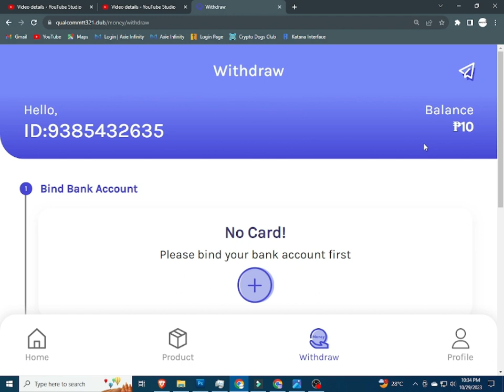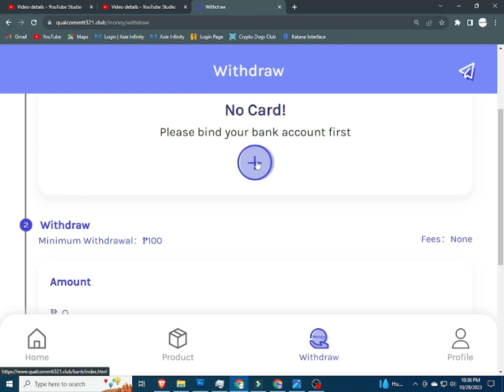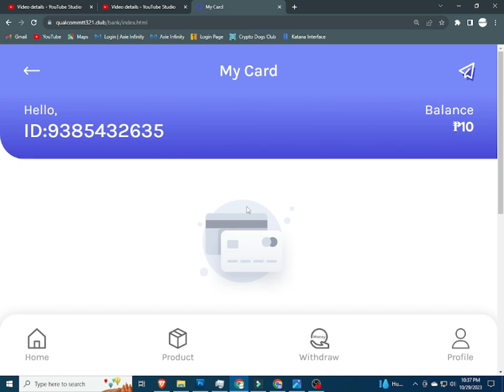QUALCOMM | QUALCOMM REVIEW | QUALCOMM APP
INPUT THIS INVITATTION CODE FOR FREE 1000 COINS:
CUVCWT

INVITATION CODE:
42K2F6

PLEASE INPUT MY REFERRAL ID :
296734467